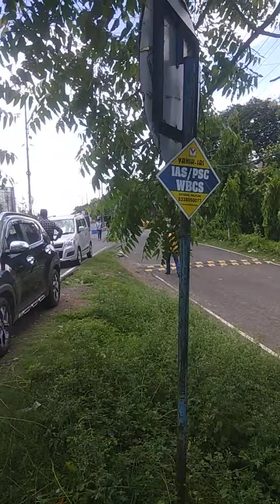4K Syed Naimuddin